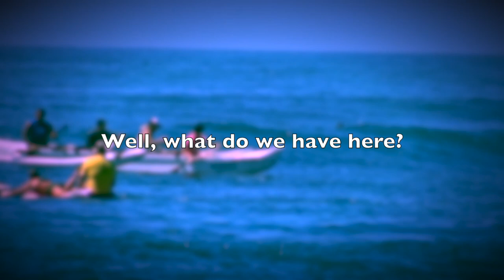OUTRIGGER IN MALIBU IS THE ULTIMATE RIDE!- FIREBALL MALIBU VLOG 816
- OUTRIGGER IN MALIBU IS THE ULTIMATE RIDE!- FIREBALL MALIBU VLOG 816 - Fireball and Kathie go outrigging at Malibu's Surfrider Beach First Point with Hawaiian Pro Surfer Rocky McKinnon.